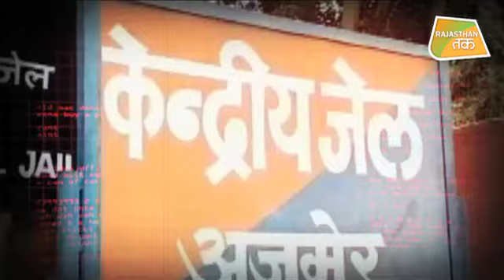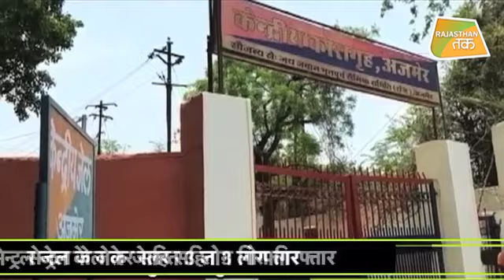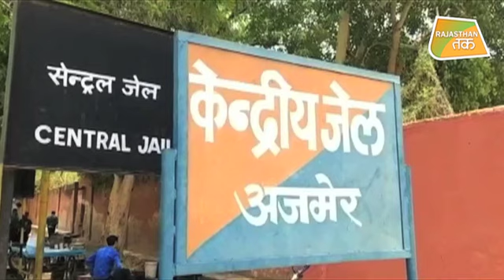AJMER CENTRAL JAIL में बड़ी धांधली का खुलासा ? | RAJASTHAN POLICE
AJMER CENTRAL JAIL के अधिकारियों और जेल कर्मियों पर कसा एसीबी का शिकंजा, जेल में पैसे लेकर कैदियों को सुविधा मुहैया करवाने का है आरोप, कई बाहरी लोग भी एसीबी के रडार पर|